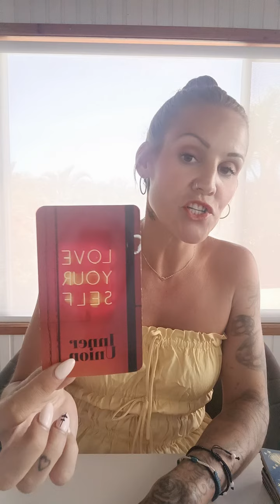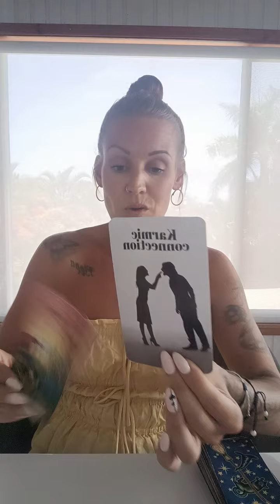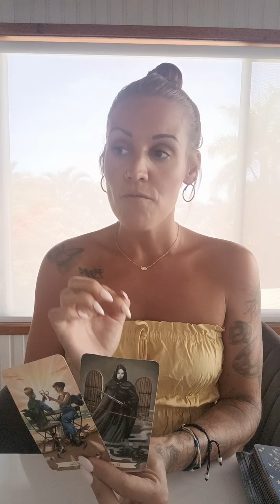FIRE SIGNS 🔥🔥🔥 weekly check in